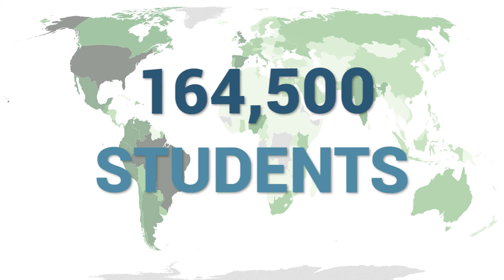Happy Holidays from the Knight Center